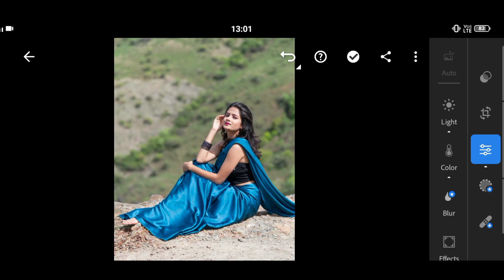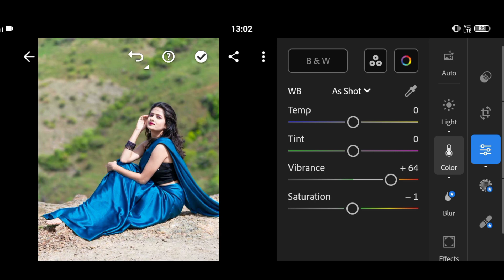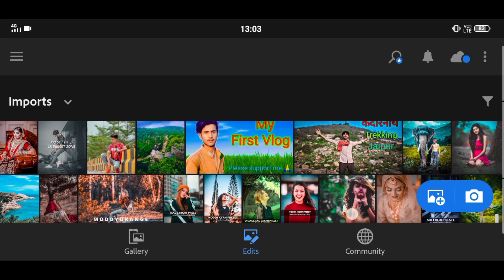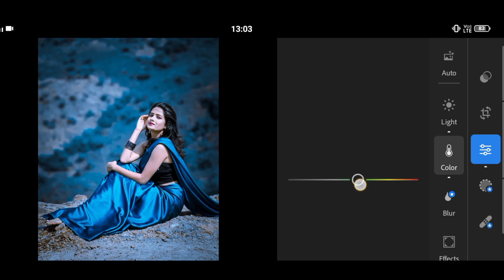Moody Blue Effect Photo Editing in Lightroom l Lightroom presets l Lightroom mobile tutorial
Lightroom presets photo editing tutorials
Lightroom se photo editing kaise kare
Lightroom blue effects
blue effects photo editing

Lightroom se background blue effects kaise kare
lr editing background
how to Edit professional photography
background blue effects
background blue Kaise kare
photo editing kaise kare
girls photo editing tutorials
cute girl blue effects
how to Edit blue effects